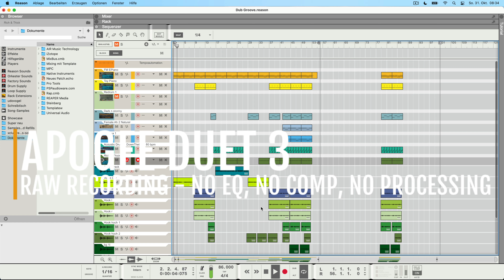Apogee Duet 3 Review & Sound Qualität Test (mit Apple M1)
Heute ein Review über das für mich momentan beste Audio Interface auf dem Markt: Das Apogee Duet 3. Viel Spaß damit!

0:00 Intro
1:21 Specs
3:34 Sound Preview
6:03 Mein Fazit